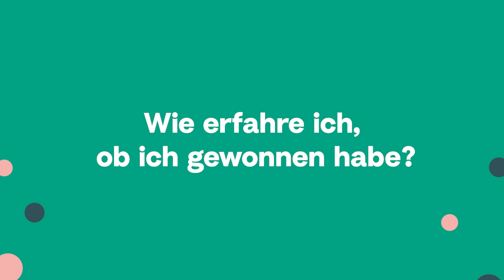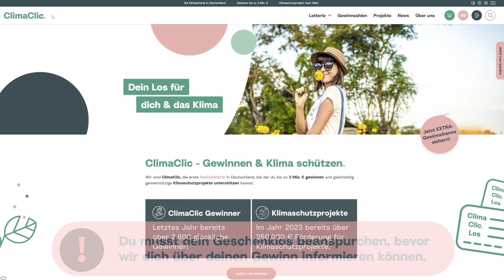ClimaClic beantwortet eure Fragen 2.0!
Wann werden die Gewinnzahlen veröffentlicht? Wann habe ich gewonnen? Wie erfahre ich, ob ich gewonnen habe? 🤷‍♀️❓